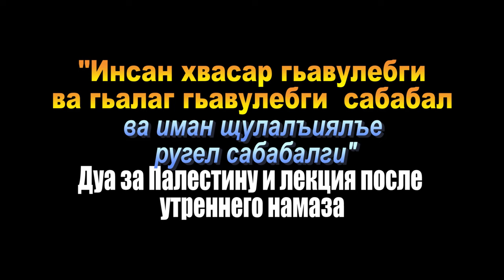Инсан хвасар гьавулебги ва гьалаг гьавулебги жал ва иман щулалъиялъе ругел сабабалги